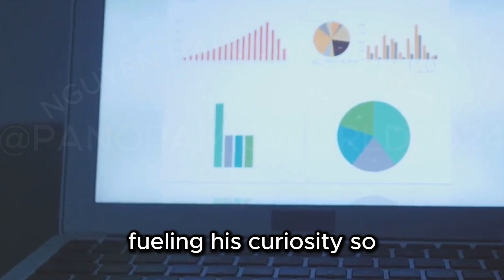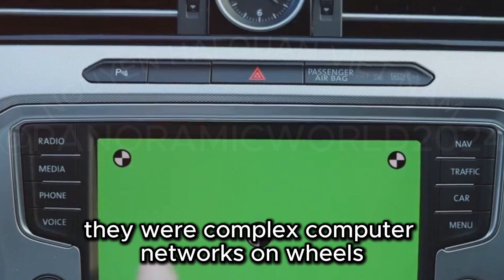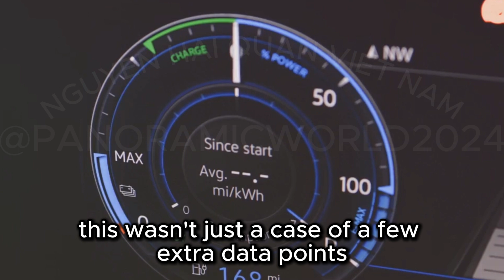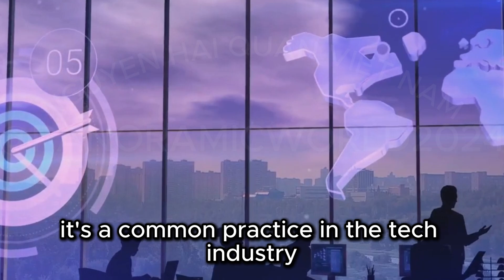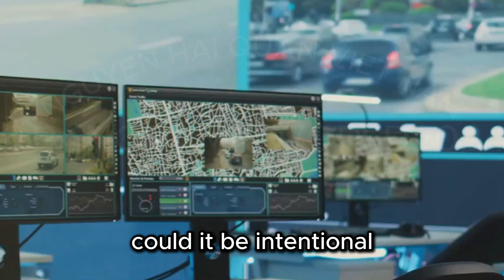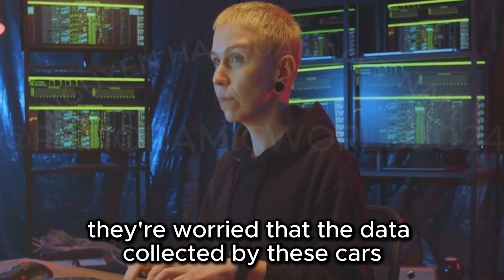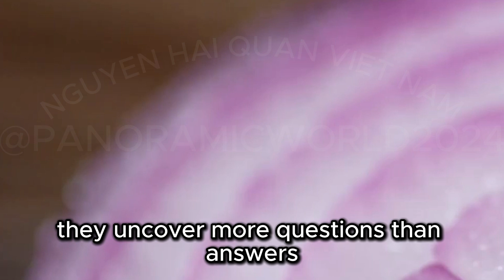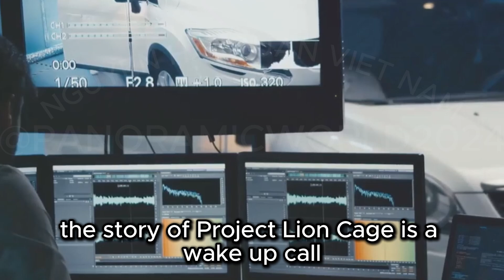Project "Lion Cage" - Cybersecurity Expert Exposes Data Secrets of Chinese Electric Vehicles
Dive into an eye-opening investigation led by Indstøy as he unravels the data collection practices of Chinese electric cars. Watch as he purchases a NIO electric SUV and sets up a dedicated lab to scrutinize every byte of data. Discover the startling revelations about the extensive data being collected and transmitted, including unencrypted information and potential privacy risks. Learn about the implications for global consumers and the rising concerns over cybersecurity. This is more than just an analysis—it's a digital detective story that raises critical questions about the future of automotive data ethics.

A --  Best multi-surface pet odor eliminators :
1. Nature's Miracle Advanced Dog Stain and Odor Eliminator, Severe Mess Enzymatic Formula, 1 gal
2 . Biokleen Bac-Out Stain and Odor Eliminator Foaming Action Spray - 32 oz - 2 pk
3. Clorox Free & Clear Disinfecting Mist, Household Essentials, 1 Spray Bottle and 1 Refill, 14 Fl Oz Each
B --  Best pet odor eliminators for carpets :
4. Shark NV501 Rotator Professional Lift-Away Upright Vacuum with HEPA Filter, Swivel Steering, LED Headlights, Wide Upholstery Tool, Dusting Brush & Crevice Tool, White/Red, 12, 18, 14.
5. Unique Pet Odor and Stain Eliminator - 24 oz. Ready-to-Use Liquid Spray - Bio-Enzymatic Formula Eliminates Old and New Pet Odor and Pet Stains (Packaging May Vary)
6. Hoover CleanSlate Plus Portable Carpet + Upholstery Spot Cleaner Machine, Powerful Suction with Versatile Tools, Pet Stain Remover, Car and Auto Detailer, Pair with Hoover Carpet Cleaner Solution
7. Shark Carpet Cleaner Machine, Portable Upholstery StainStriker, Spot, Odor & Stain Remover, 2 Carpet Cleaner Solutions, 3 Tools, Perfect for Pet Hair, Carpet, Area Rugs, Couches, Burgundy, PX203BRN
8. BISSELL ProHeat 2X Revolution Pet Pro Plus, 3588F, Upright Deep Cleaner, 30-minute Dry Time, Dual Dirt Lifter Powerbrush, Hose & Tool Attachment, Pet Upholstery Tool and Tough Stain Tool Included
C --  Best pet odor eliminators for hard surfaces :
9. DawnFree & Clear Soap fragrance free 24.3 Oz Pack of 2
10. Bona Hardwood Floor Cleaner Spray - 32 fl oz - Unscented - Residue-Free Household Floor Cleaning Solution for Wood Floors
D --  Best pet odor eliminators for upholstery and dog beds :
11. Biokleen Bac-Out Pet Urine Odor Eliminator - 32 Ounce Spray 2 Pack - Enzymatic, Natural, Destroys Stains & Odors Safely, for Pet Stains on Carpets & Furniture - Micro Towel Included
12. BISSELL Little Green Multi-Purpose Portable Carpet and Upholstery Cleaner, Car and Auto Detailer, with Exclusive Specialty Tools, Green, 1400B
13. Tide Free & Gentle, Liquid Laundry Detergent Soap, Unscented, Hypoallergenic for Sensitive Skin and Free of Dyes, HE Compatible, 64 Loads, 84 fl oz
14. Rug Doctor Pet Portable Spot Cleaner, 2X Suction Power, Lightweight Pet Carpet Cleaner Machine, Pro-Grade Power Removes Stains & Odors from Rugs, Carpets And Upholstery